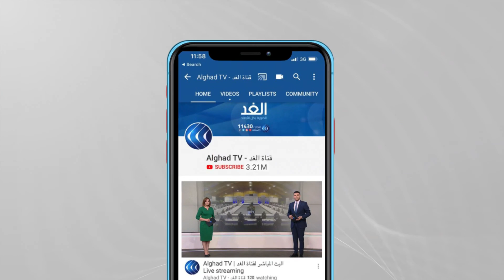خبير: روسيا والدول الأوروبية لن تقبل بأي حل عسكري لأزمة سد النهضة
كان مدهشا حجم الشلل الذي قابل به المجتمع الدولي أزمة سد النهضة، فقد تابعنا السنوات الأخيرة سجالا بين إثيوبيا ومصر والسودان، وتتبعنا تطور مسار الجدل ليهدد بصدام عسكري بين دولة المنبع ودول المصب، فإن ما حملته الأسابيع الماضية يكشف البعد الجيواستراتيجي للملف، والذي يقف وراء تلعثم مجلس الأمن الدولي وعجزه مجتمعا لا سيما الدول الدائمة العضوية فيه عن اقتراح قرارات من شأنها المساهمة في وقف التدحرج نحو الانهيار الدراماتيكي والذي يمكن أن يتحول إلى انفجار في قلب القارة السمراء.. "سد النهضة.. الارتباك الدولي!" نقاش ضيوف حلقة أبعاد، من تونس نور الدين المازني المتحدث السابق باسم الاتحاد الإفريقي، ومن واشنطن دكتورة هبة القدسي مديرة مكتب جريدة الشرق الأوسط في واشنطن، ومن موسكو دكتور هاني شادي المختص في الشأن الروسي، ومن عمان اللواء الدكتور فايز الدويري الخبير العسكري والاستراتيجي مع الإعلامي محمد قواص.